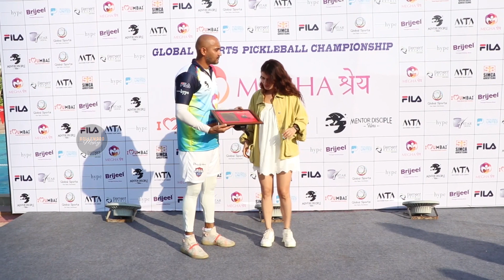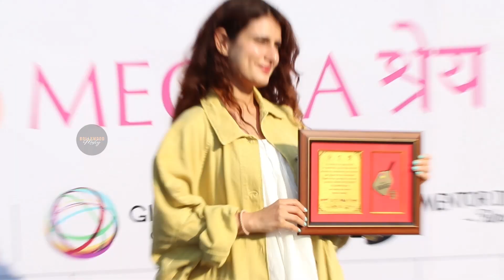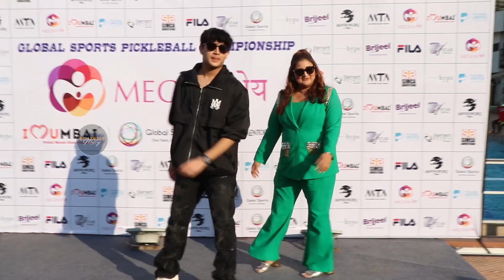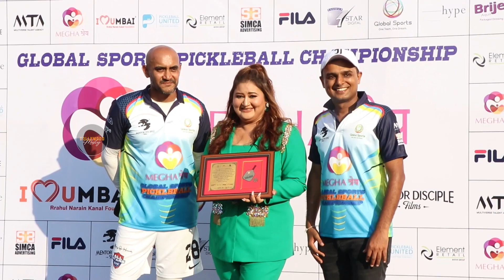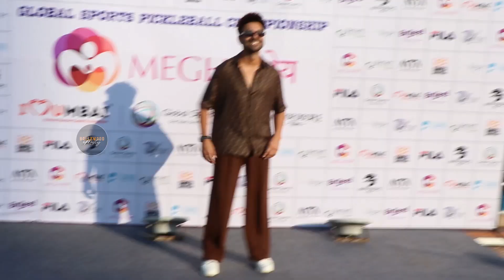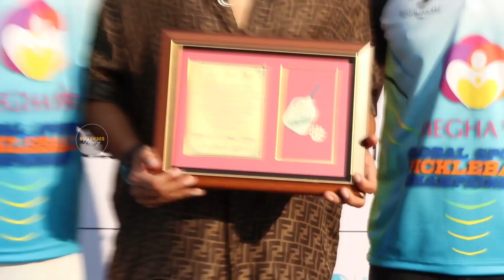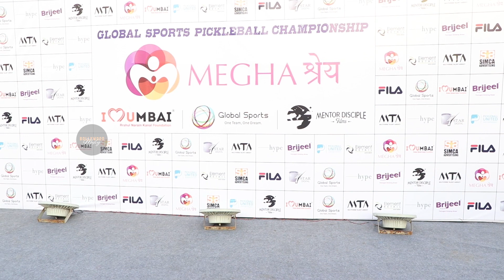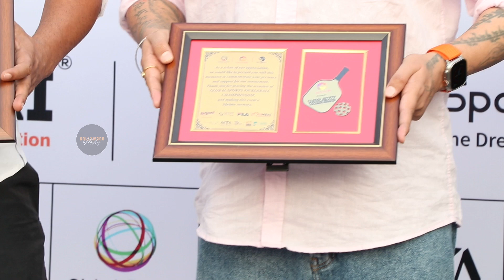Aparshakti Khurana, Akansha Ranjan Kapoor And Viraj Ghelani At Global Sports Pickleball Championship